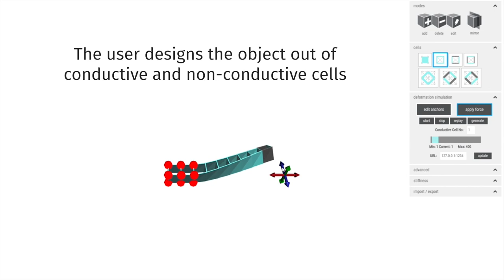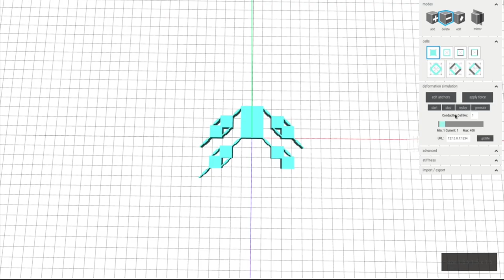3D Printing Devices with Embedded Sensing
MetaSense is a method for 3D printing mechanisms with embedded sensing capabilities.